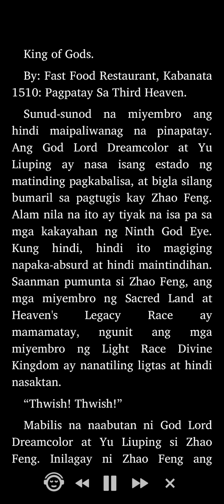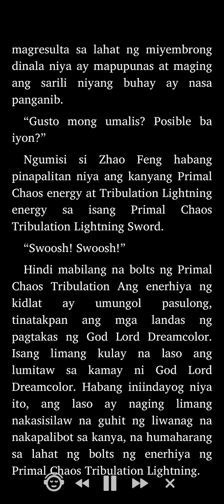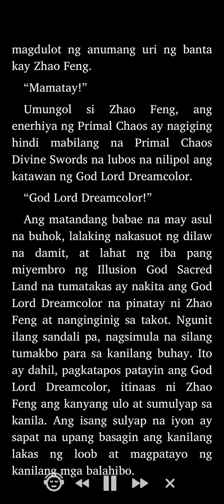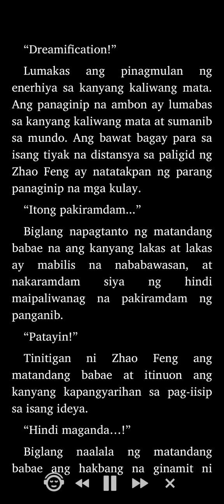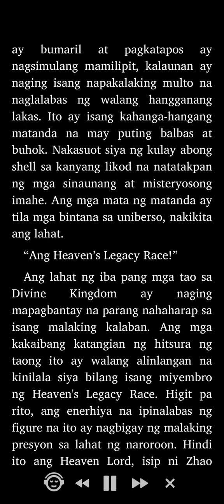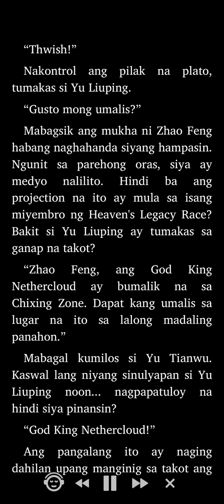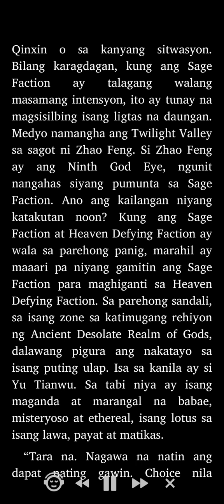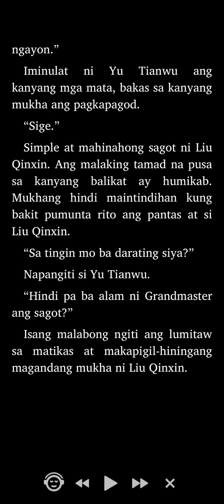King of Gods: Kabanata 1510 - 1512